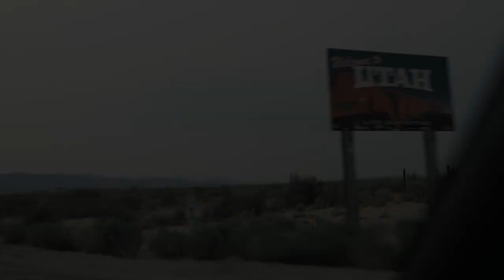August 2021.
A very smoky road trip from California to Illinois in Mitch's Viper.